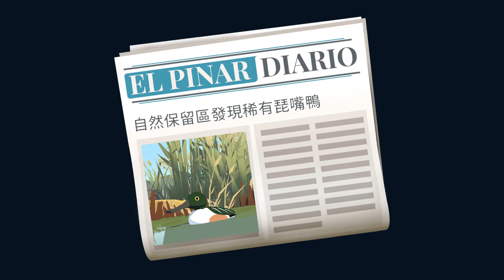【艾芭歷險記：野地大冒險】 #2 第二天 Alba A Wildlife Adventure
即使是最渺小的人物，也能帶來巨大的改變。與Alba一起拯救她美麗的島嶼以及野生動物，並引發一場大改革。